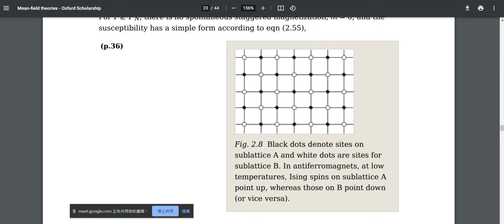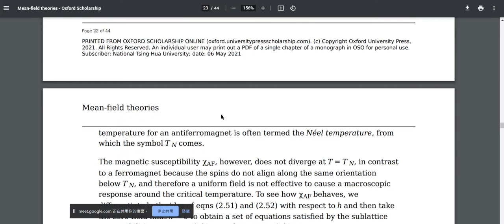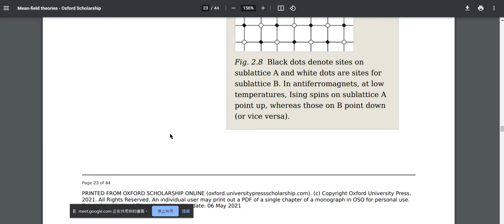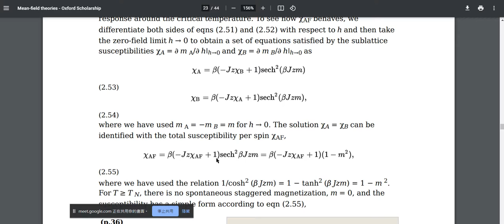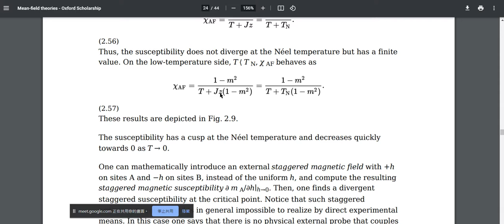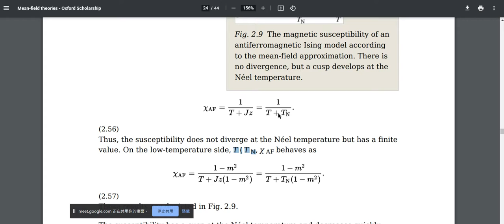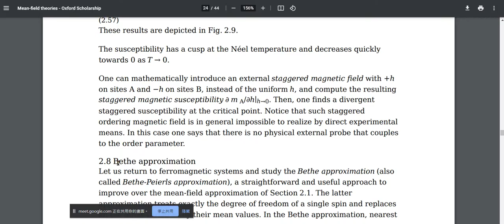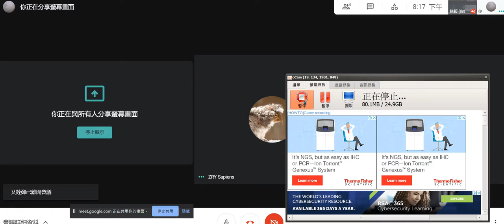Antiferromagnetic Ising Model